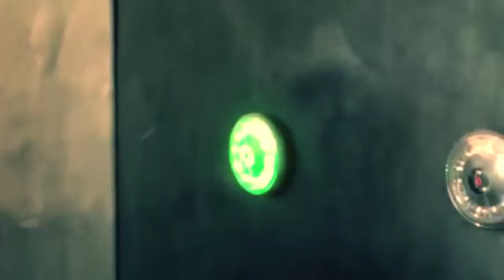FITLIGHT Trainer™ Promo Video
The FITLIGHT Trainer™ is a wireless light system comprised of 8 RGB LED powered lights controlled by a tablet. The lights are used as targets and can be adapted and configured for all sports and physical training regimes. Various attributes such as reaction time, speed, agility, coordination can be measured for immediate performance feedback.